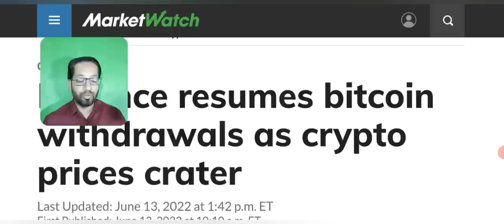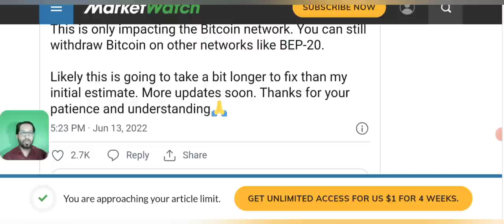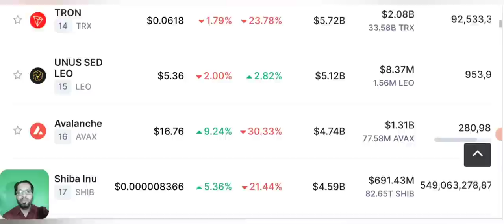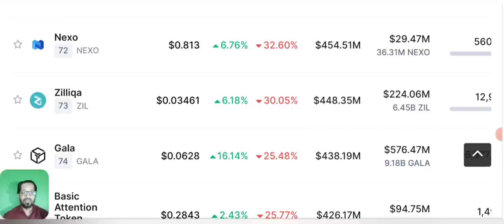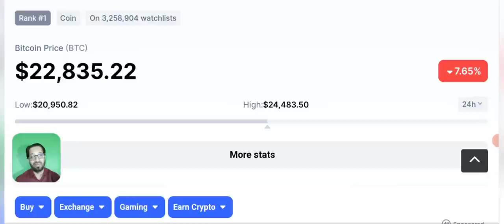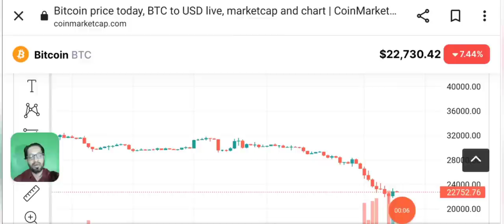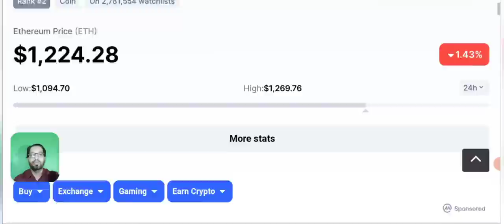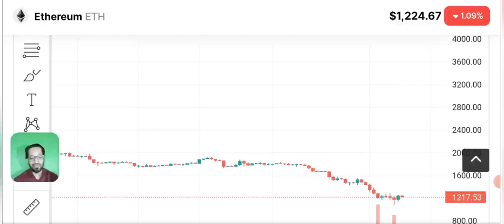Crypto is NO MORE ? Why market crashing & going down ? news today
Asalaam o alikum dear YouTube family, today we will discuss that why crypto market is going down and crashing especially bitcoin and ethereum.
BTC & ETH loses their values. Is this the end of cryptocurrency? Everything going to be zero?

_____________________________/SOCIAL LINKS\___________________________________